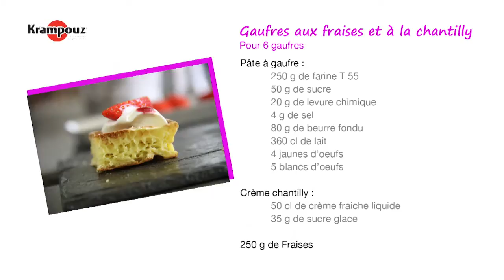Krampouz et les Chefs ! Gaufres aux fraises et à la chantilly d'Olivier Bellin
Le Chef Olivier Bellin du restaurant étoilé l'Auberge des Glazicks vous donne sa recette des gaufres aux fraises et à la chantilly, réalisées sur nos gaufriers Krampouz.